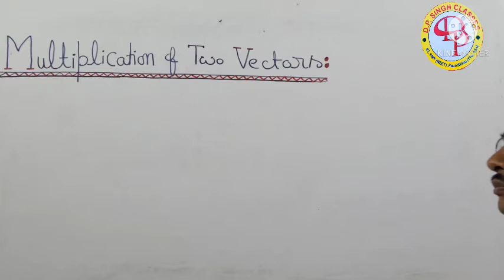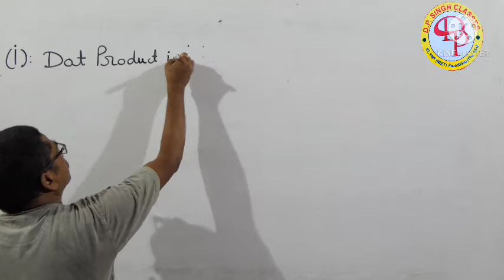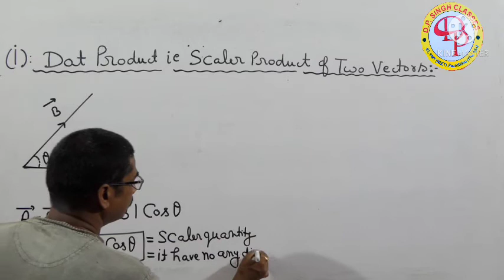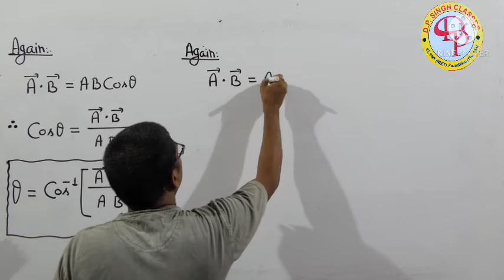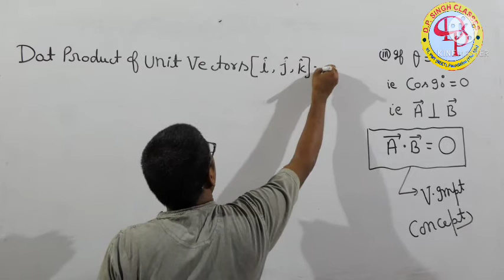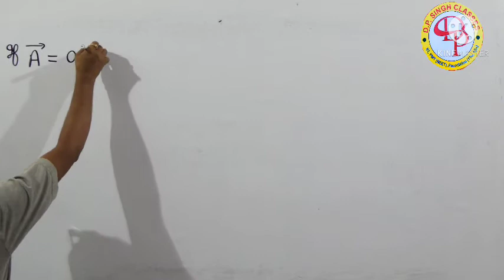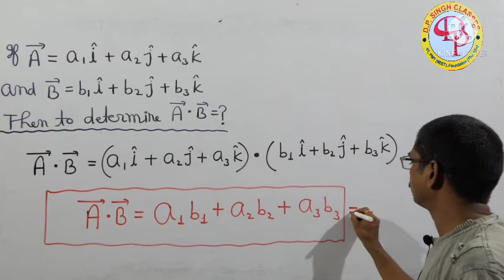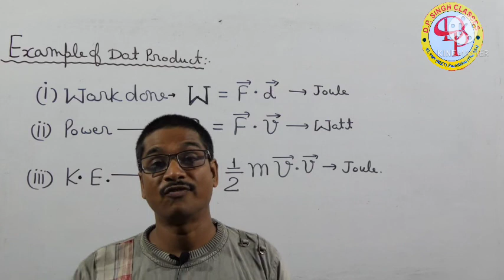*Vector*;Lect -11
Dear students you'll have to download telegram app and join our coaching group for assignment .

Link for our courses with bumper offers -